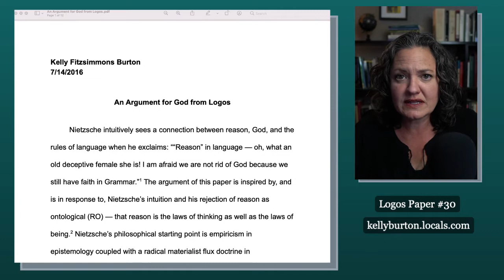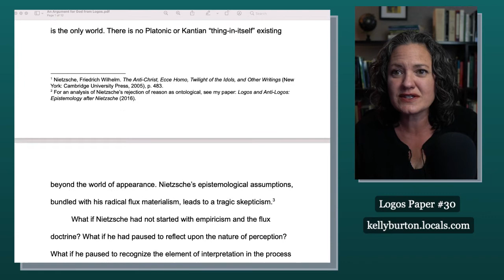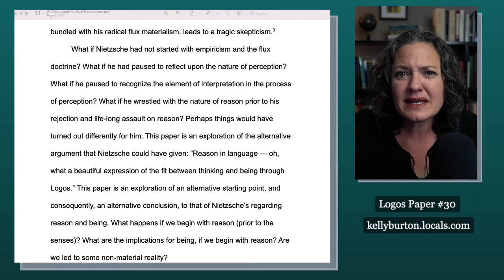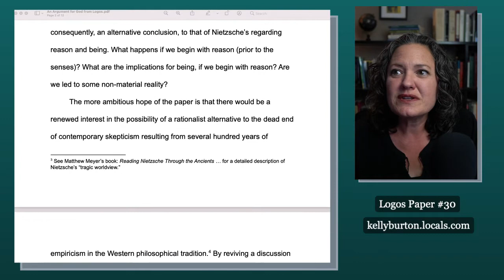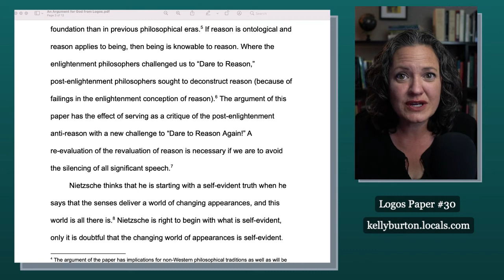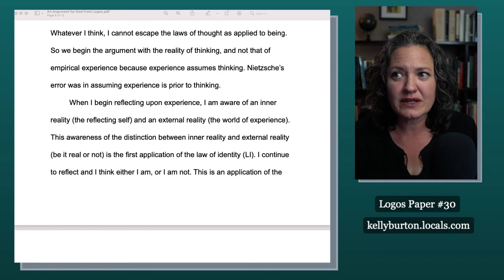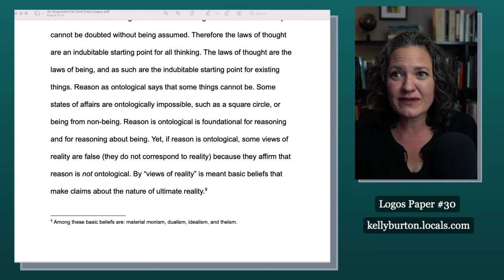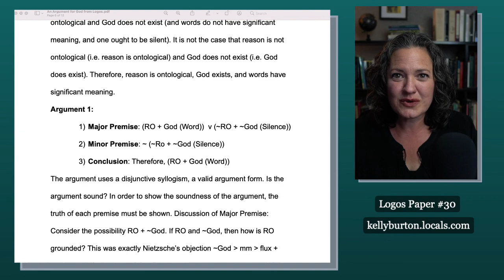Argument for God from Logos Part 1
Kelly Fitzsimmons Burton begins discussing her Argument for God from Logos paper in part 1/3.